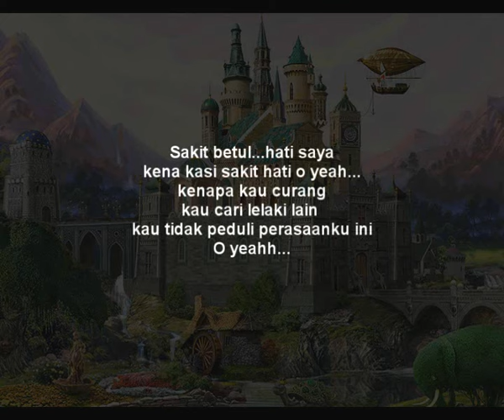Baha Tungau - Kecurangan Yang Melampau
Lirik: Baha Tungau
Studio: Baha Tungau Studio

Lagu mengenai kecurangan seorang wanita kepada kekasihnya...tiada kaitan dengan yang hidup, yang sedang makan aiskrim atau yang sedang memandu kereta...ataupun yang takde kredit telefon...